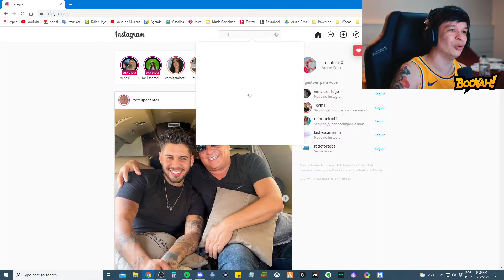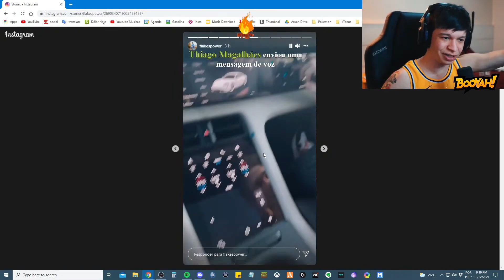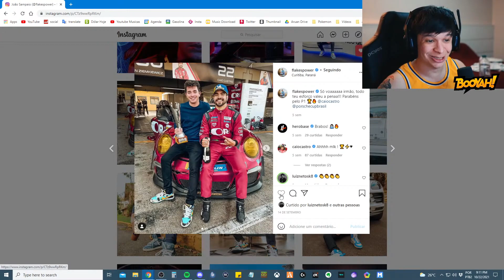ARUAN REAGE AO NOVO CARRO DO FLAKES POWER - Cortes do Aruan